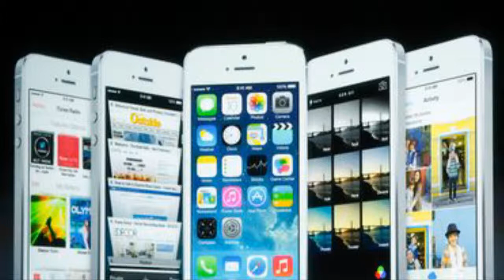Mobile applications not profitable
In this week's Financial Mail video writer Thabiso Mochiko chats about how mobile applications that are not making money.